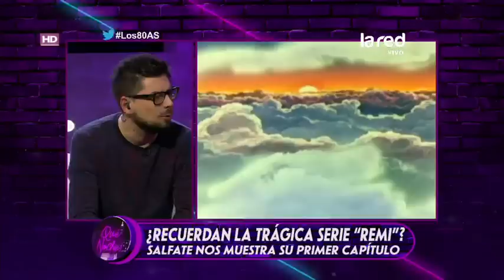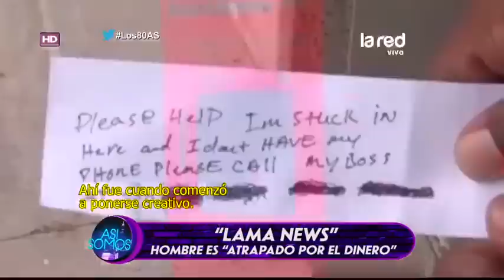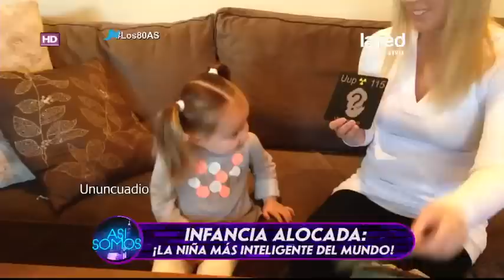Así Somos Programa Completo Miércoles 02 de Agosto 2017